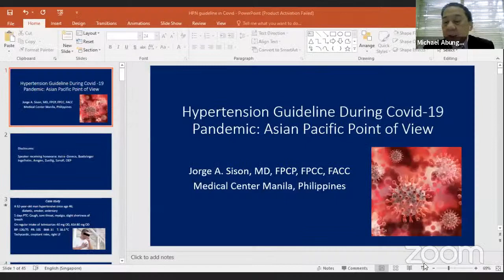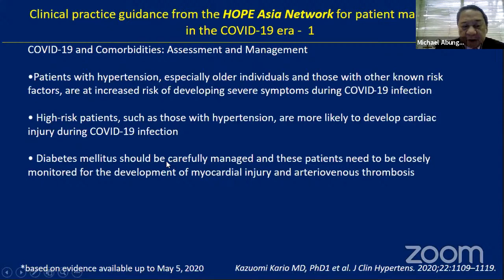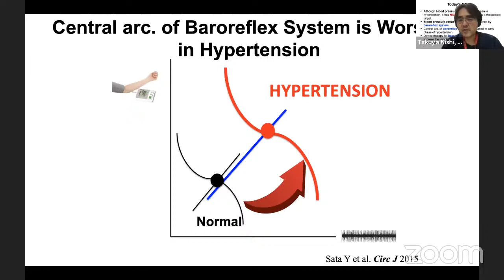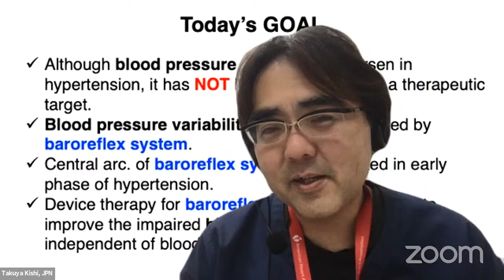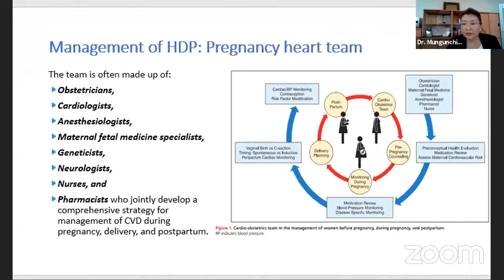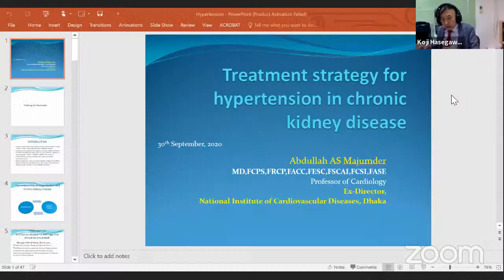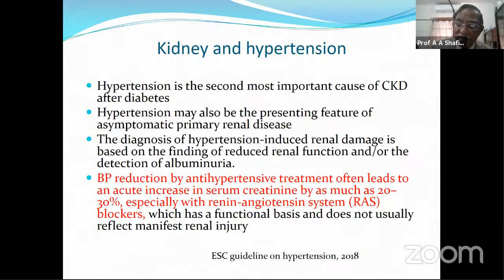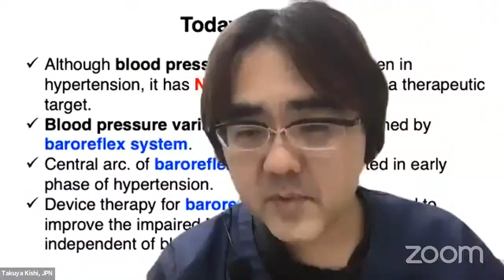New Dilemmas and Breakthrough in Hypertension Treatment. APSC Cloud Webinar. 30th Sept 2020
"Despite the establishment of evidence based hypertension treatment guidelines post-SPRINT, dilemmas in the management of hypertension with comorbidities or complications  remain challenging. In Part I of the hypertension forum, we'll focus on hypertension management strategy during COVID-19 pandemic, for whom with blood pressure variability, for women in pregnancy and for whom combined with chronic kidney disease. "

The agenda details are as follows:
1. Opening & Chairperson-1
    Jack Tan Wei Chieh, MD; President of Asian Pacific Society of Cardiology, Consultant Cardiologist, National Heart Centre Singapore

2. Speaker-1
    Jorge A. Sison, MD; Consultant Adult Cardiologist,  Makati Medical Center, Medical Center Manila, Manila, Philippine
    Topic: Hypertension Guideline During COVID-19 Pandemic: Asian Pacific Point of View.
4. Speaker-2
    Takuya Kishi, MD, PhD; Professor, Dept of Gradual School ( Cardiology ), International University of Health and Welfare, Fukuoka, Japan
    Topic: Treatment Strategy for Hypertension with Blood Pressure Variability.

5. Q&A
    Jack Tan Wei Chieh, MD & All.
6. Chairperson-2
    Koji Haseqawa, MD, PhD; Professor, Kyoto Medical Center, Fushimi-ku, Kyoto, Japan
7. Speaker-3
    Mungunchimeg  Dagva, MD; President of Mongolian Society of Cardiologist, Director of National Cardiovascular Center, Shastin Central  Hospital, Ulaanbaatar, Mongolia
    Topic: Treatment Strategy for Hypertension Disorders in Pregnancy.
8. Speaker-4
   Abdulla Al Shafi Majumder, MD; Honorary Professor of Cardiology at the Popular Medical University, Consultant Cardiologist, Bangladesh Specialized Hospital, Dhaka, Bangladesh
   Topic: Treatment Strategy for Hypertension in Chronic Kidney Disease.
9. Q&A
   Koji Hasegawa, MD, PhD & All
10. Closing
    Koji Hasegawa, MD, PhD; Professor, Kyoto Medical Center, Fushimi-ku, Kyoto, Japan